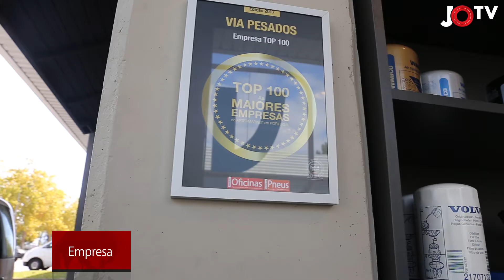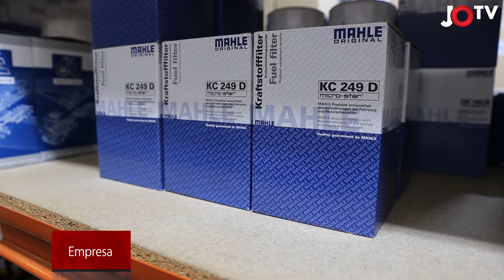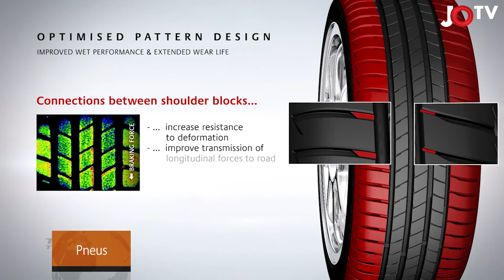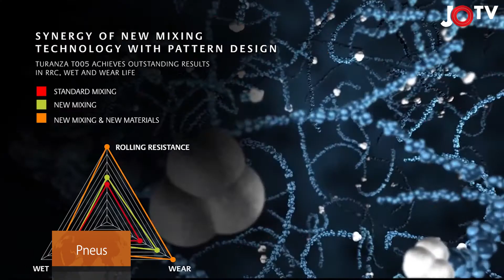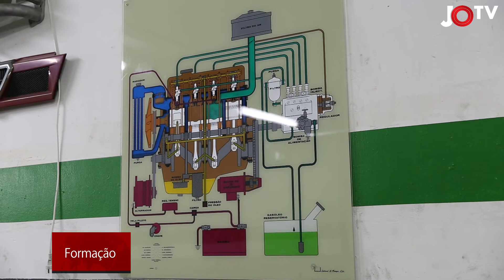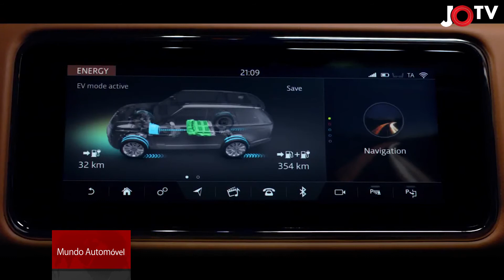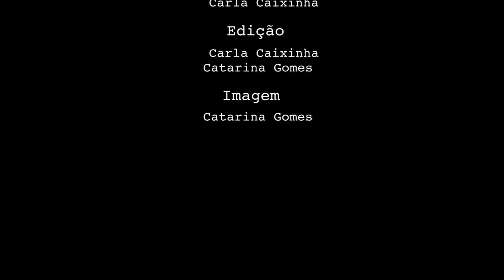Noticiário JO TV 98 - 23 de outubro de 2017